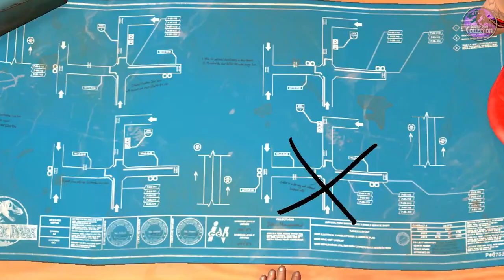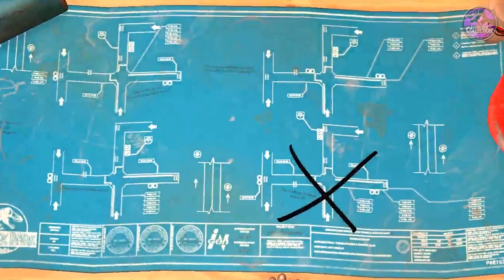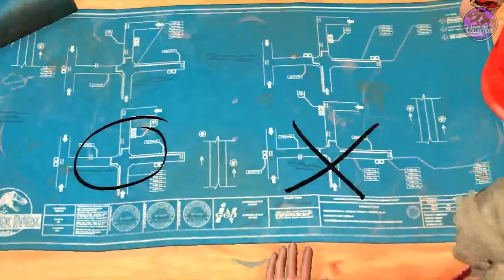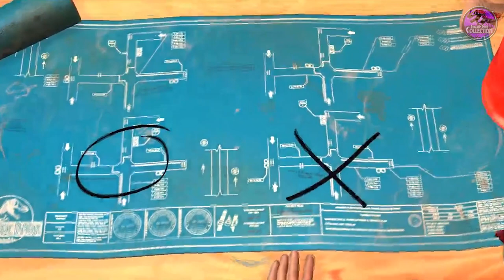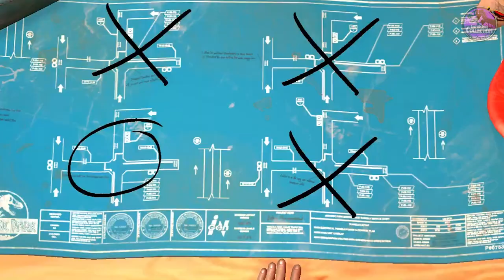Jurassic Park: The Game | 23 HOME INVASION | NO VOICE | PC HD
Hi guys! Check out the final chapters of my let's play of Jurassic Park: The Game on PC

WARNING: AUDIO SUPER DUPER ULTRA LOUD!